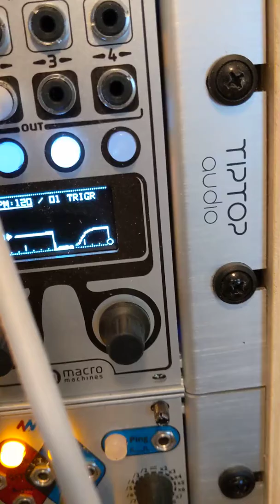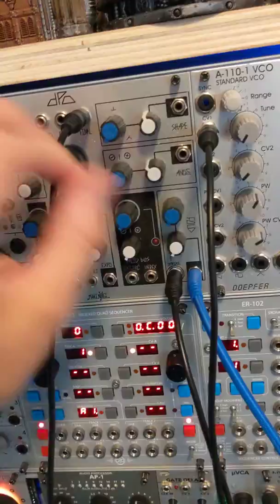Another tiny wiggle